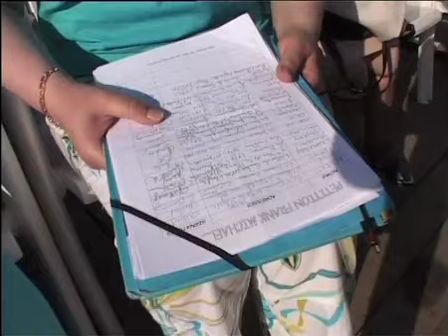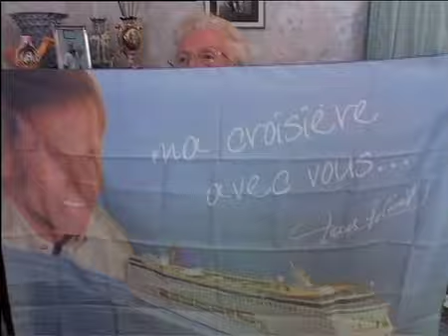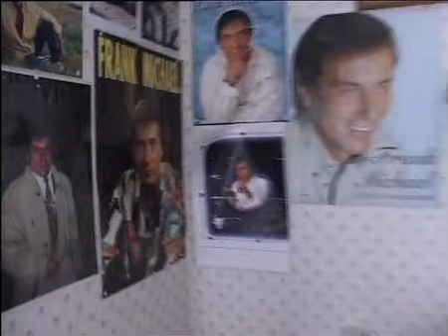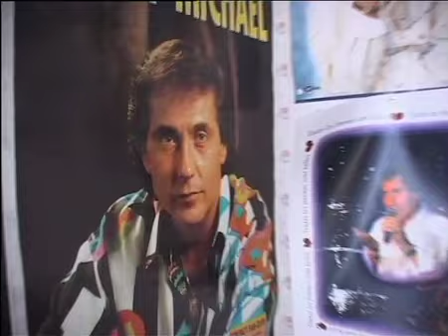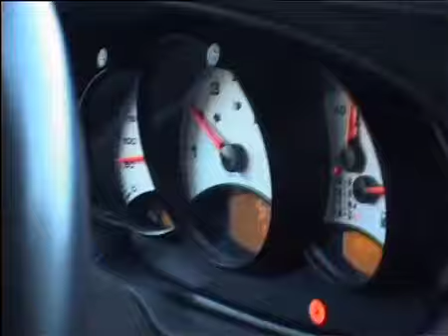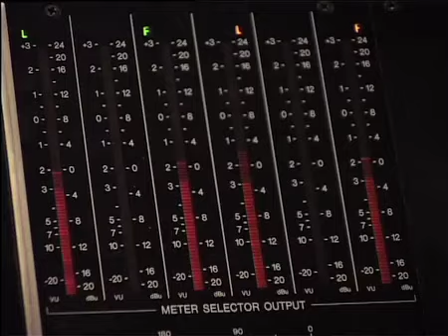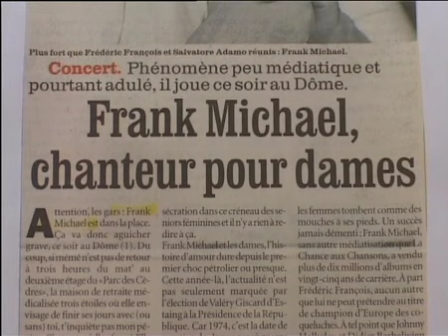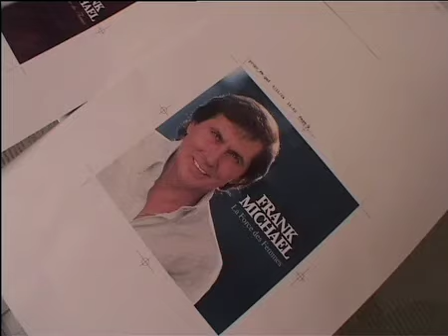frank michael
J'ai suivi pendant six mois, sur la route, Frank Michael et son équipe. S'il prétend que toutes les femmes sont belles, c'est qu'il est presbyte.